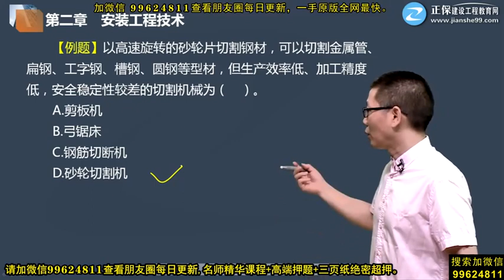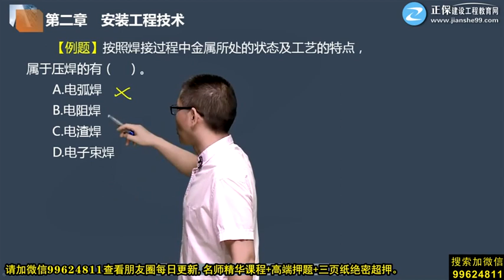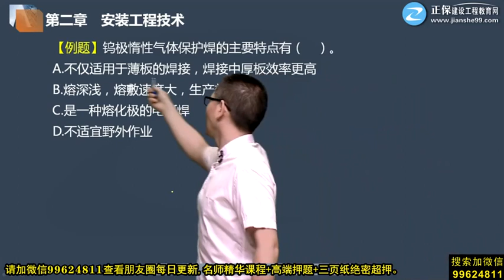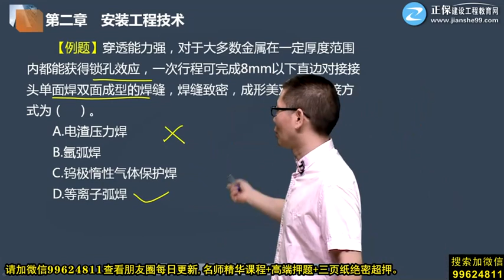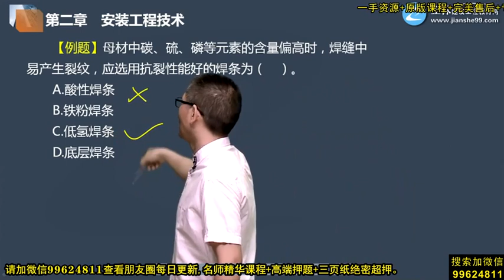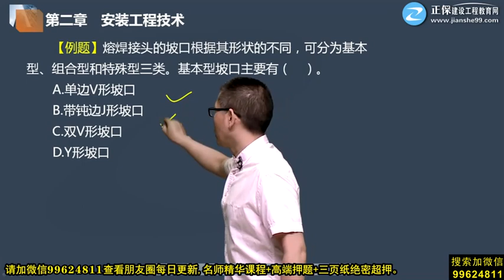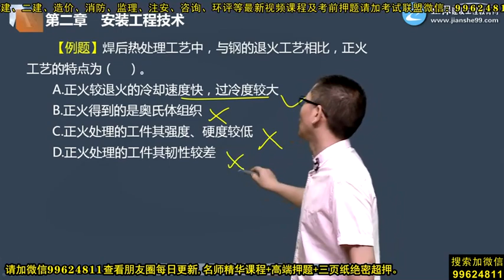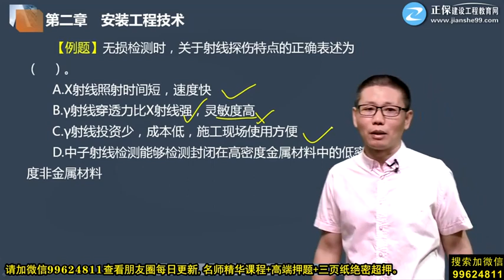2020年一级造价工程师考试 《建设工程技术与计量（安装工程）》习题班 JG网 朱万福 第二章第01讲 安装工程施工技术（一）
2020年一级造价工程师考试 《建设工程技术与计量（安装工程）》习题班 JG网 朱万福 第二章第01讲　安装工程施工技术（一）